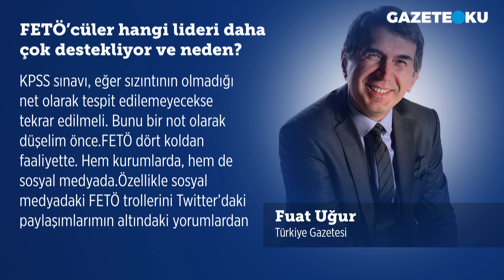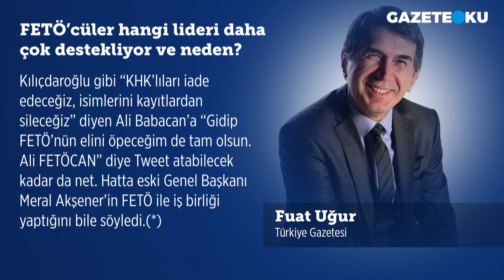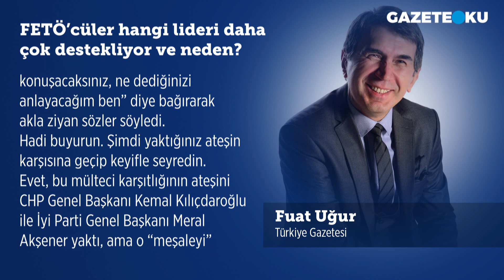FETÖ'CÜLER HANGİ LİDERİ DAHA ÇOK DESTEKLİYOR VE NEDEN?